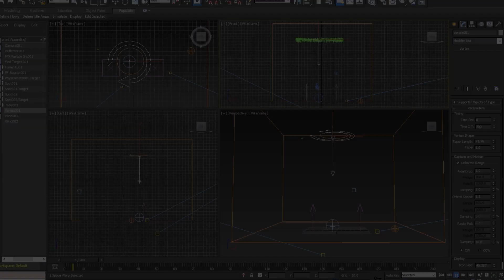FumeFX Tornado Test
My  second attempt at fumefx this week and overall render with 3dsmax.

Just trying to get ready for school in summer so id probably be making a few more of those :)

2gross Mysterious box